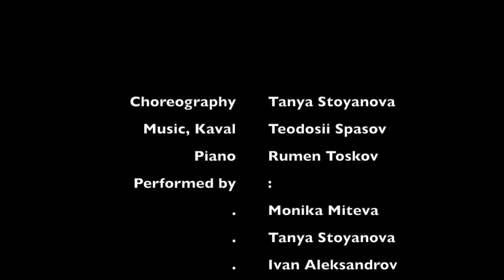"Igra s kaval"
Choreography- Tanya Stoyanova
Music, Kaval- Teodosii Spasov
Piano- Rumen Toskov
Performed by- Monika Miteva, Tanya Stoyanova, Ivan Aleksandrov